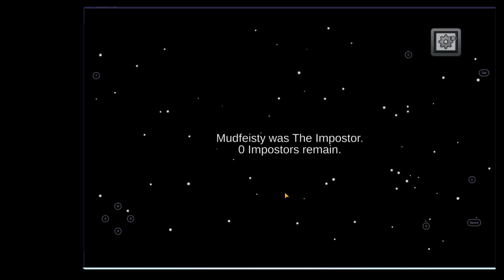Among us caught